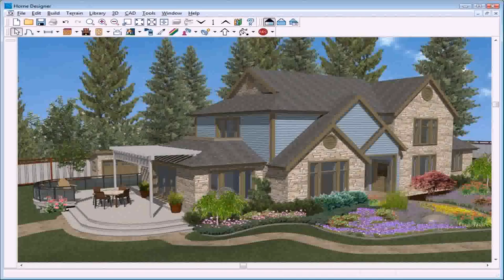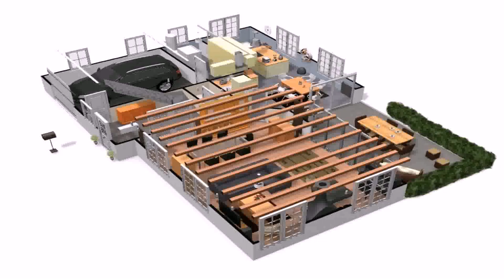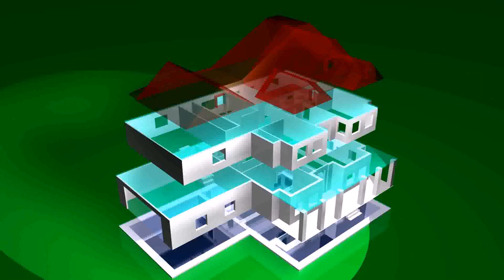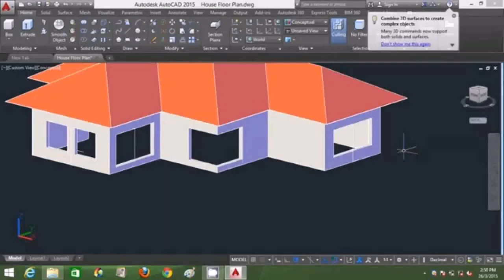Buy Car NY 5% DP